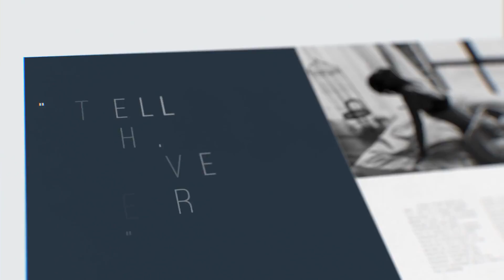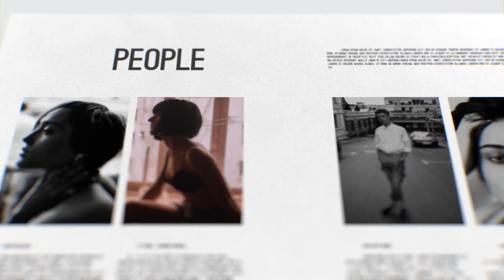Fashion Magazine Promo | After Effects Template 19207808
100 After Effects For photos and videos After Effects CS6 30 fps No plugins required Universal expressions, works... (product-promo)